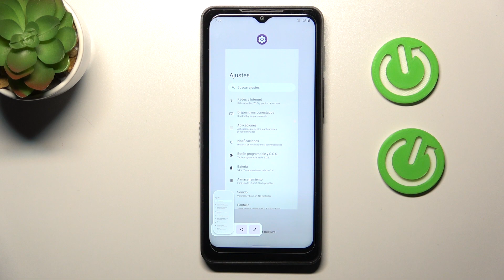Como hacer capturas de pantalla en CAT S75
¿Sabías que hay varios modos de hacer captura de pantalla en CAT S75? Ve nuestro tutorial para descubrir cómo hacer una captura de pantalla en CAT S75 fácil y rápidamente.

¿Cómo hacer la captura de pantalla en el CAT S75? ¿Cómo se hace la captura de pantalla en el CAT S75? ¿Cómo hacer la captura de pantalla del CAT S75? ¿Cómo hacer una foto de pantalla en el CAT S75?